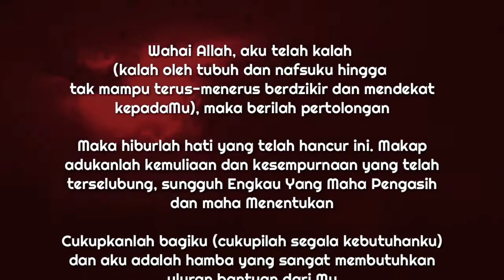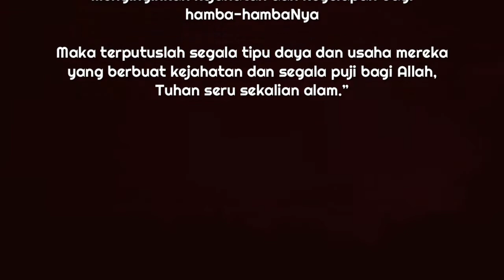Hijib Jaelani / Hijib syekh abdul qadir jaelani